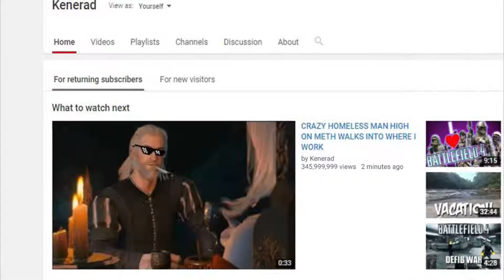Crazy Homeless Guy High On Meth Walks Into Where I Work (Gets Arrested)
This isn't click bait at all, please do watch, its pretty dank ( ͡° ͜ʖ ͡°)

Crazy homeless guy high on meth walks into where i used to work, and he gets arrested. It was only my second week too, pretty crazy.

Song list (in order of the video)

Jason Derulo - Wiggle DnB/Drumstep Remix - Holder
The Quick Brown Fox - The Big Black (MajorLeagueWobs Remix) - Holder
The Michael Rosen Trap - Holder
Euphoria Melodic Dubstep Remix - Holder

Holder has some pretty dank remixes go check out his soundcloud

Special thanks to these people for their dankmemes, go check out them out!

1 like =  me mooing like a cow